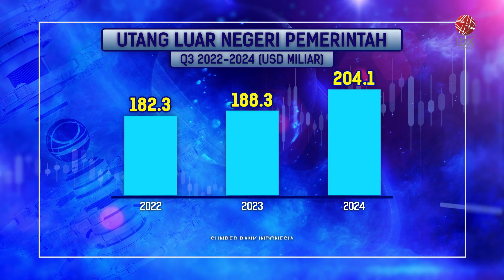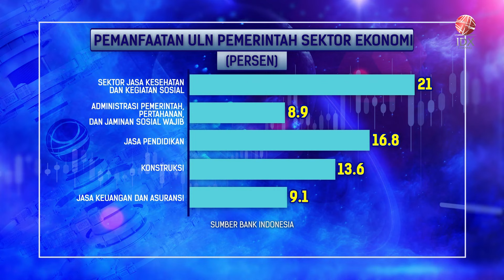ULN Indonesia Kuartal III-2024 Meningkat 8,3% YoY | IDX CHANNEL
Utang Luar Negeri (ULN) Indonesia pada kuartal III 2024 tercatat sebesar USD427,8 miliar atau secara tahunan tumbuh sebesar 8,3 persen.

Direktur Eksekutif​ Departemen Komunikasi Ramdan Denny Prakoso mengatakan perkembangan ULN tersebut bersumber dari sektor publik. Posisi ULN kuartal III 2024 juga dipengaruhi oleh faktor pelemahan mata uang dolar AS terhadap mayoritas mata uang global, termasuk Rupiah.